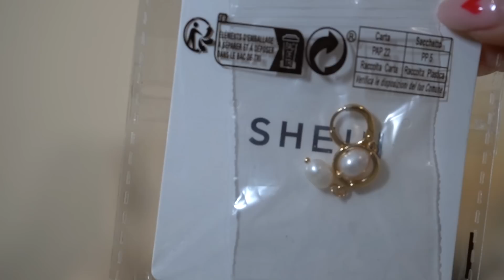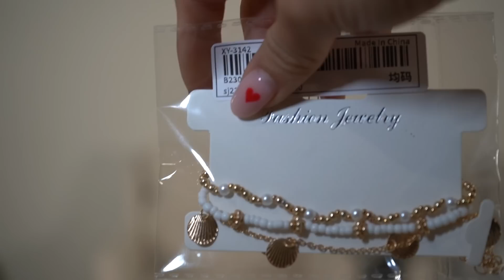Everything I bought for my Dream Vacation to Hawaii/ Try on Haul | SISTER FOREVER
Everything I bought for my Dream Vacation to Hawaii/ Try on  Haul

Amazon Storefront
1: Workout Sets ( orange )
2: Strapless Crop Top
3: White Maxi Dress
4: Green High Waisted Seamless Leggings
5: Blue High Waisted Seamless Leggings
6: Oceanside Pant
7: Cotton Sexy Sleeveless Boho Beach Backless Long Bohemian Dress